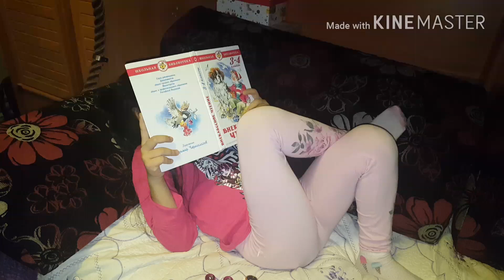ПРИЗЫВАЕМ ДУХОВ / ПОЖИРАТЕЛЬ СНОВ